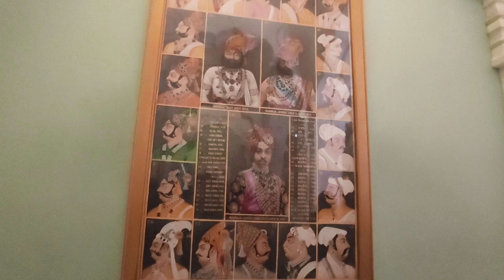Jodhpur Vlogs#Mehrangarh Fort# Episode 2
Jodhpur Vlogs # Mehrangarh Fort A splendid tour inside this magnificent fort.